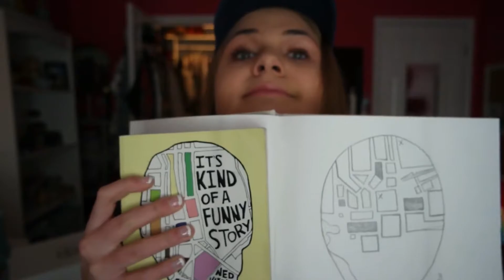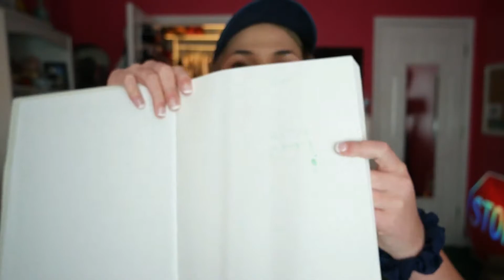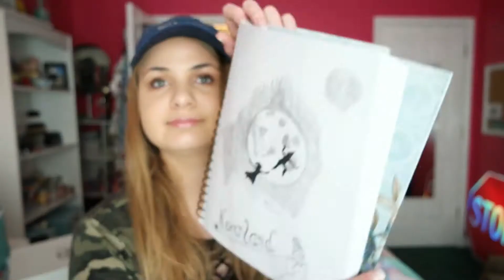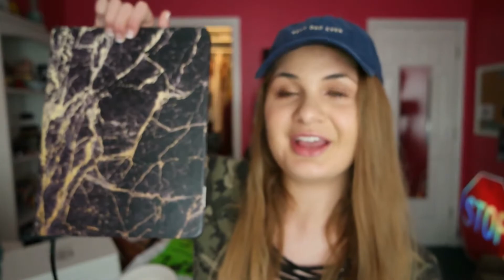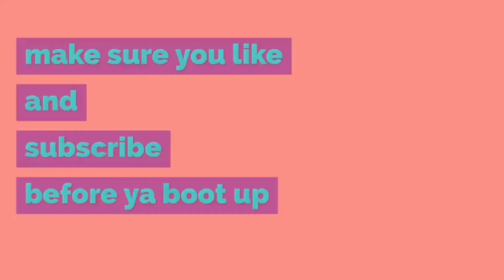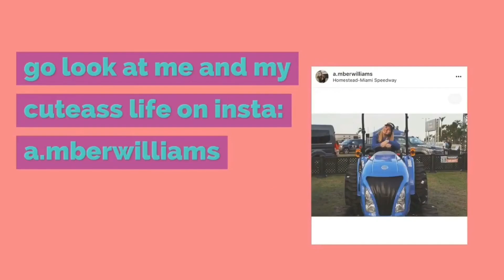MY SKETCHBOOKS -- I drew David Dobrik?!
RT THIS TWEET TO HELP ME GET DAVID TO SEE MY DRAWING

Today I go through 4 years worth of drawings in 10 minutes and roast myself indefinitely.